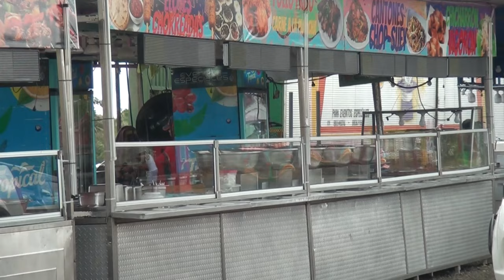Del 22 de noviembre al 3 de diciembre son las fiestas populares en La Angostura